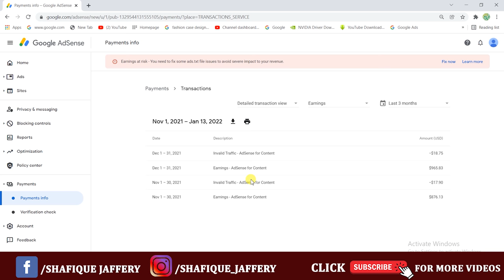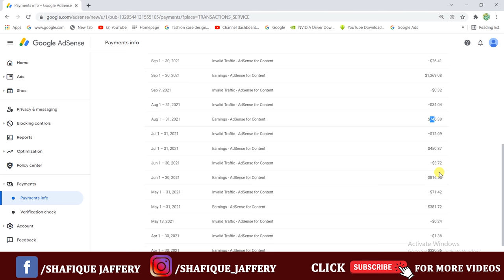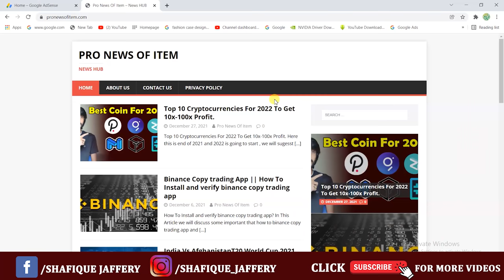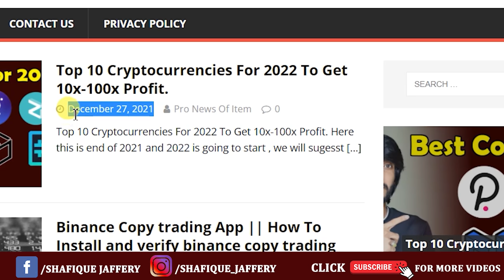How i earn 850$ Monthly through website by Google Adsense || Blogging/wordpress